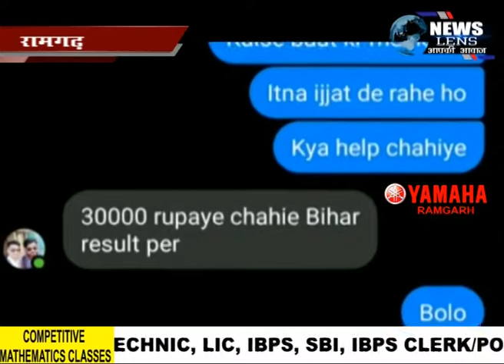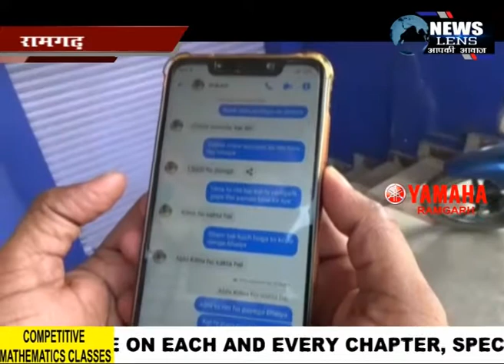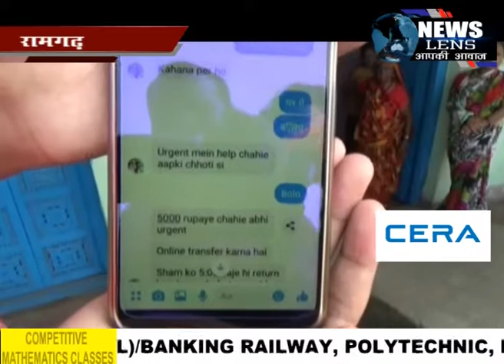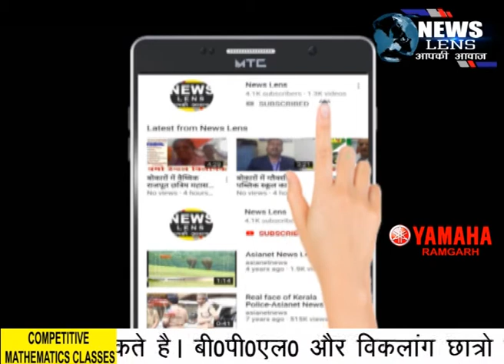Ramgarh सावधान : साइबर अपराधी फेसबुक आईडी हैक कर, रुपये की कर रहे है मांग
NEWS LENS

इस लॉक डाउन के दौरान साइबर ठग रुपये ठगने के लिये नये-नये हथकंडे अपना रहे हैं. साइबर अपराधी फोन कॉल, मैसेज के बाद अब फेसबुक आईडी हैक कर उनके मित्रों से रुपये मांग रहे है, ये ठग कई फेसबुक यूजर्स का आईडी हैक कर उनके मित्रो के फेसबुक मैसेंजर में मैसेज लिख कर रुपये की मांग कर रहे है, इस तरह लगातार फेसबुक आईडी हैक होने से लोगो मे दहशत है।

फेसबुक आईडी हैक होने का मामला झारखंड के रामगढ जिले के चितरपुर व दुलमी प्रखंड से आयी है, यहां कई फेसबुक यूजर्स इसके शिकार हो चुके है । हालांकि अबतक इनके झांसे में कोई नहीं आया है और रुपये की ठगी नही हो सकी है,  लेकिन इस बात का डर उन्हें हमेशा जरूर सता रहा है कि कही उनके आईडी से गलत पोस्ट ये साइबर अपराधी न कर दे और वे बेवजह कानून के शिकंजे में न फंस जाये।
 चितरपुर के युवक चंदन  कुमार ने बताया कि उसके फेसबुक आईडी हैक कर ये अपराधी उनके चार पांच दोस्तों को मैसेज कर राशि की मांग की है,  जब हमे दोस्तो ने फोन करके पूछा कि आखिर तुम्हे अचानक रुपये की क्या आवश्यकता आ पड़ी है, तब मैंने कहा कि मैंने ऐसा कोई मैसेज नही लिखा है । जब इसकी जांच-पड़ताल की तो यह मैसेज फर्जी निकला इस मामले से संबंधित हमने रजरप्पा थाने में मामला भी दर्ज कराया है। ठीक इसी तर्ज पर ये अपराधी अन्य फेसबुक यूजर्स के साथ भी इस तरह के घटना को अंजाम दिया है।

 स्थानीय लोगो के अनुसार ऐसे में अगर सतर्कता नहीं बरती गयी और फेसबुक आईडी से कोई गलत पोस्ट हो जाये, तो उनकी परेशानी और बढ़ सकती है. यहां तक की उन आईडीधारियों पर कानूनी कार्रवाई भी हो सकती है। गौरतलब हो कि इस क्षेत्र में एक माह के अंतराल में फेसबुक में गलत पोस्ट करने पर पुलिसिया कार्रवाई के तहत कई लोगों को जेल भेजा जा चुका है।
ये साइबर अपराधी इतने शातिर है कि ये इलाजरत छोटी बच्ची की बीमार अवस्था की फोटो पोस्ट कर मदद के लिये रुपये मांग रहे है । वही इस मामले में जिले के पुलिस अधीक्षक प्रभात कुमार ने बताया कि हमारा साइबर सेल काफी एक्टिव है और इस पर लगातार कार्यवाही की जा रही है, इस तरह के मामले में दो लोगो को जेल भी भेजा जा चुका है और अभी एक मामला रजरप्पा थाना क्षेत्र का आया है जिसमे फेसबुक आईडी हैक कर उनके मित्रो से रुपये मांग की गई अभी अनुसंधान चल रही आगे कार्यवाही की जाएगी।